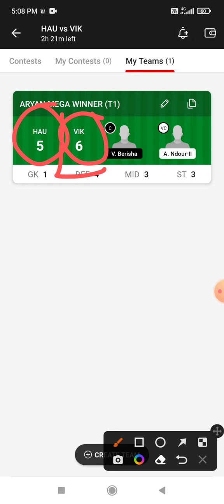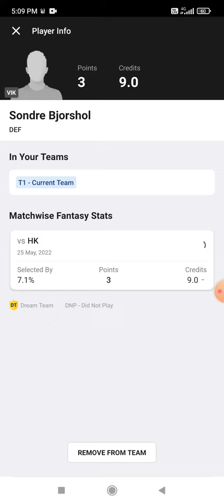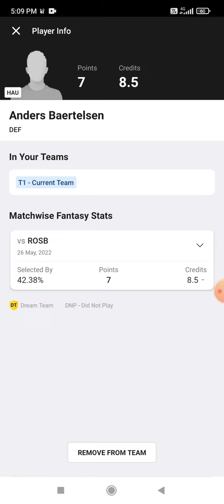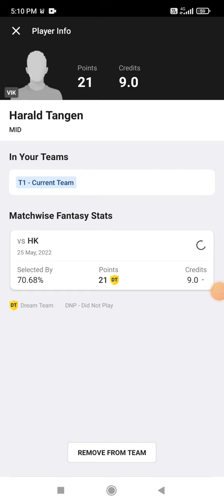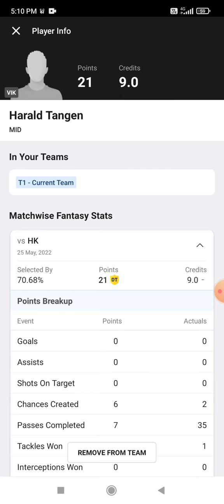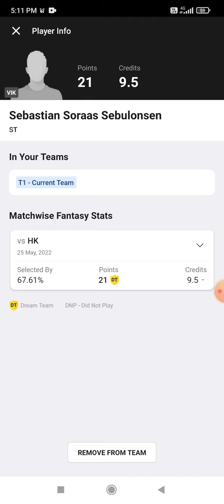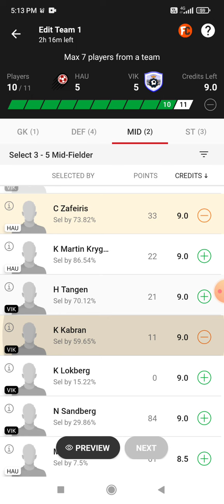HAU vs VIK Football Team prediction Dream11 win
hau vs vik
hau vs vik Dream11
hau vs vik Dream11 prediction
hau vs vik prediction

own risk"

1. This analysis  is based on my

2.Dream11 takes great care to comply with all central and state legislation in India to ensure that  users are fully protected. Every contest on  platform is carefully designed to comply with applicable statutes and regulations in India.

Thanks